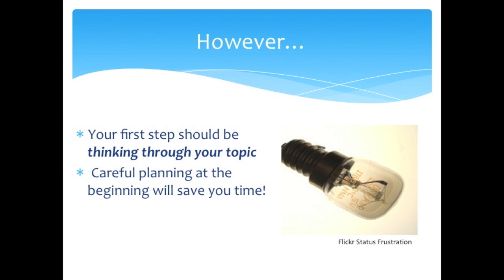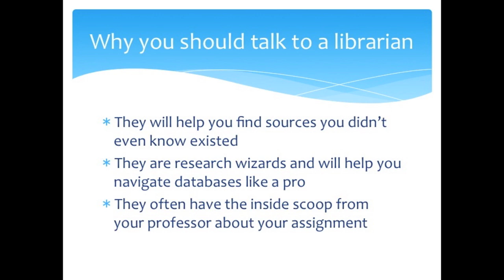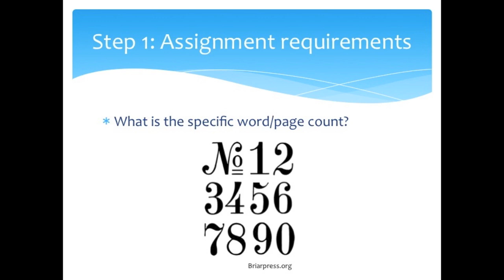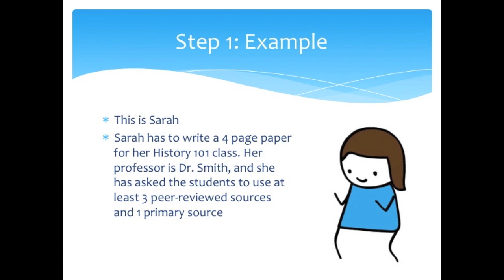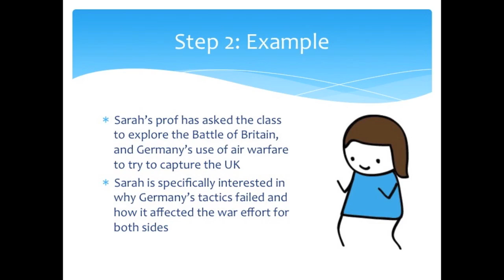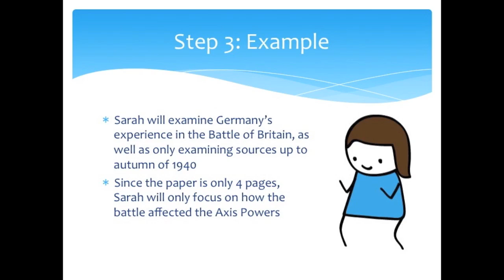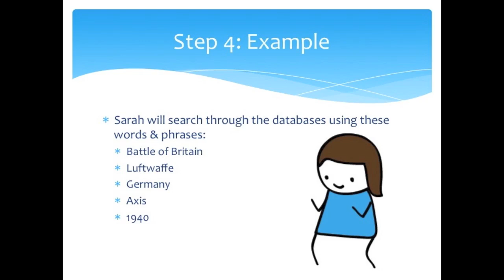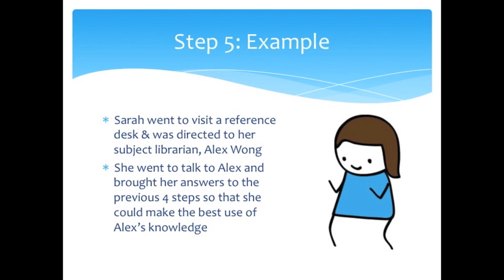Library Research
This video will walk you through the steps of thinking through your research paper before you begin to help save you time in the long run.